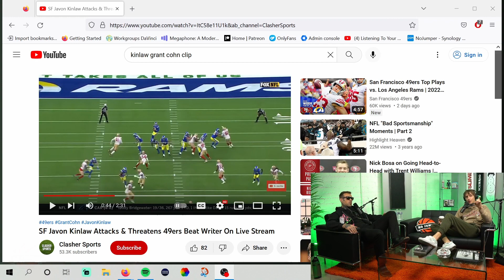Sledgelords #10: Woke White Girls Say the N Word & Dwayne Wade is in Trouble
Follow SledgeLords

FOLLOW ADAM22!!!